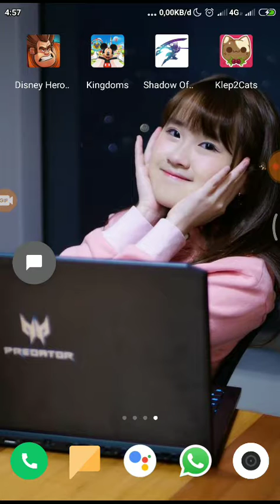Spoiler nanti buat striming games anak kecil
disini tonton lebih banyak video

Tonton sambil Langsung aja santai dan selalu Heppy

(Barang review di jual disini)
Dukung saya untuk bangkit dari kecapean dengan membeli produkiklan yang bekerja sama dengan online shop sebelah atau barang saya nggak maksain beli asalkan yang paling penting Hallal

Candaan atau tabakan

Xtra mision [ Like & dislike ]

Masih dalam proses

Candaan atau Tebakan

Teb mision [ # ]

Masih dalam proses

Coba kalian perbaiki bahasanya jadi bahasa yang baik dengan banar lalu silahkan kalian tabak apa maksud dari proses kejadian KTP eeeh maksudnya Cerita tersebut...?

Atau kalian bisa cerita ke saya di komentar
Meskipun saya nggak baca semua pasti ada orang baik yang membaca dan membalas jika komentar kalian bikin orang ingin mambacanya

(Belum jadi skrip youtube masih dalam proses perbaikan dulu)
Link skrip disini:

Link disini :

Link disini :

Jika menurut kalian ada yang kurang mohon bantuannya mungkin ada yang perlu saya koreksi untuk maju kedepannya maaf jika kurang berkenang di hati para pengikut

 Link download

Mohon maaf bila video ini sedikit kurang berkenang di hati para penonton baik disengaja maupun tidak di sengaja anggap saja sekedar hiburan masyarakat beserta para segenap aparat keamanan setempat

Jadikan video lenskip eeeeh vertikal maksudnya hp kalian biar full gitu layarnya atau klik garis perbesar layar di smartphone

iOS alfiandikjaya (Bekas review di jual disini)
review_sembarang_barang - Kab. Bondowoso | Tokopedia